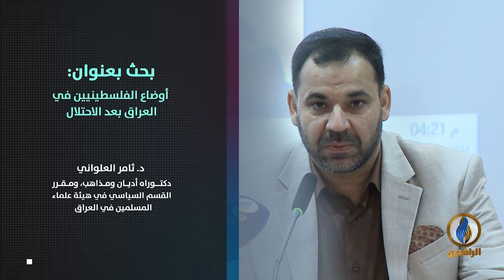ندوة | بحث بعنوان: أوضاع الفلسطينيين في العراق بعد الاحتلال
ندوة مشتركة لهيئتي علماء العراق و فلسطين بعنوان: (الخطر الصهيوني على العراق وواجب علماء العراق وفلسطين في مواجهته)
ــــــــــــــــــــــــــــــ
د. ثامر العلواني - مقرر القسم السياسي في هيئة علماء المسلمين في العراق